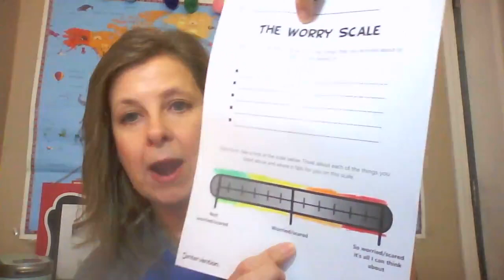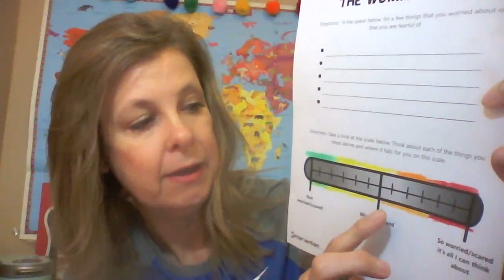Be a Germbuster!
Great for kids to explain the extended leave from school. Information from the CDC site was used.